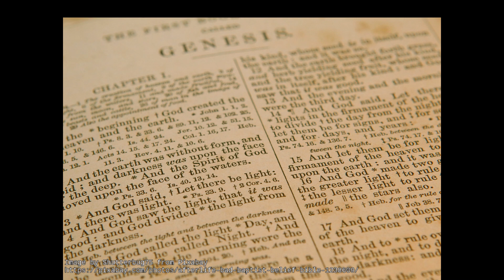Unbelievably creative moment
Unbelievably creative moment is literally as the name suggest, a quiet peaceful song written at my summer cottage in 1997 and remastered from c casette in the spring of 2020.